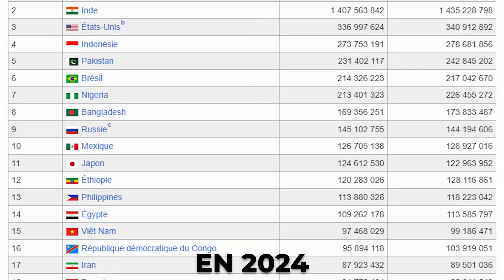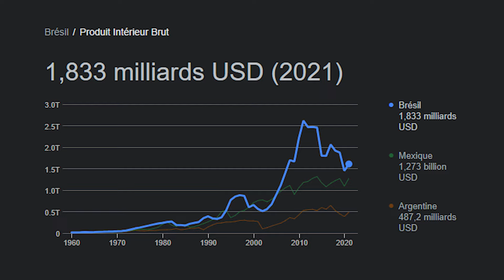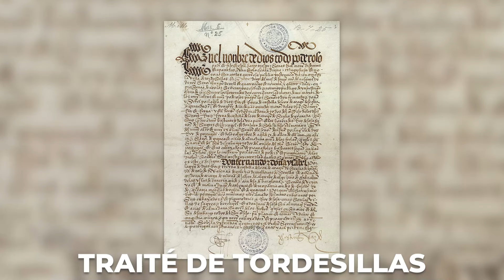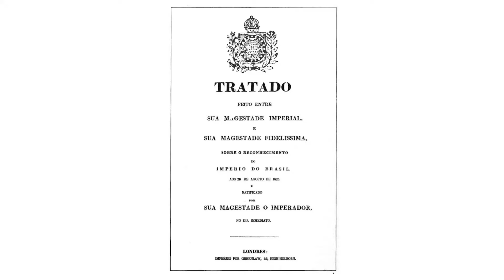Tout Savoir Sur Le Brésil (TDM#11)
Tout Savoir Sur Le Brésil
Je te souhaite la bienvenue sur la chaîne et un bon visionnage !

Yo, aujourd'hui nouvelle vidéo dans laquelle on va tout savoir sur le Brésil. Pour ce 11ème épisode du tour du monde, on va parler de la géographie brésil, de l'histoire du brésil en bref découvrir le brésil.
On va voir le tourisme brésilien, la culture brésilienne entre autres.